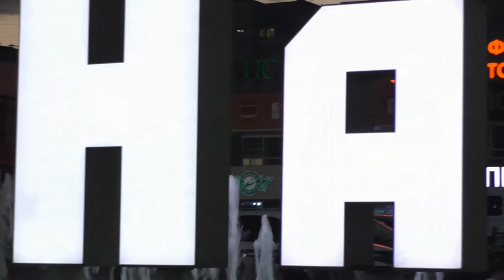Курортное Озеро, Парк, Ресторан Бочка, г Нальчик Ночью. 7.10.2020 год 🎬🎥📸📲📷📺